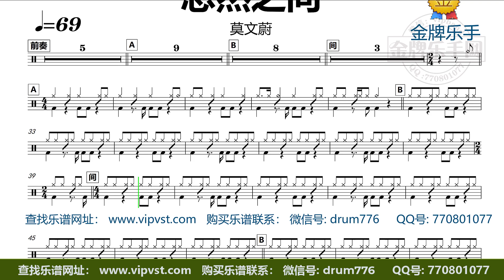【金牌乐手】DT2168.莫文蔚 - 忽然之间 鼓谱 动态鼓谱 无鼓伴奏